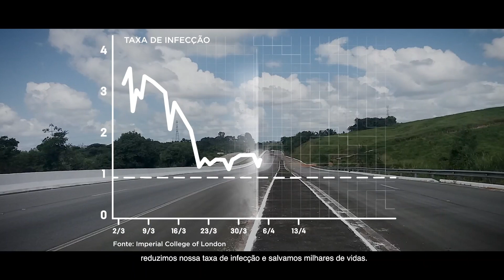Quarentena começa sábado em 5 municípios; confira os detalhes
A quarentena em cinco cidades da Região Metropolitana do Recife passa a valer a partir do próximo sábado (16). 🗓 É preciso ampliar a prevenção para frear o avanço de novos casos da covid-19. 😷 Confira como vai funcionar a quarentena em Pernambuco. Agora é hora de se cuidar e cuidar do outro. 🏡